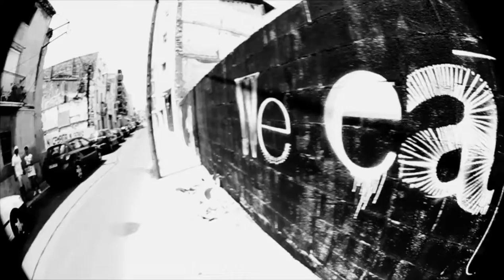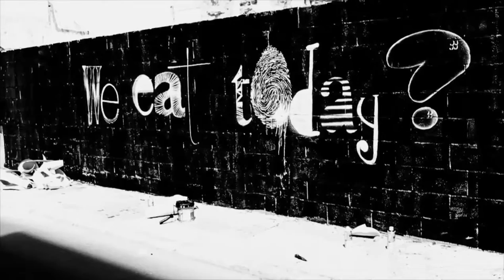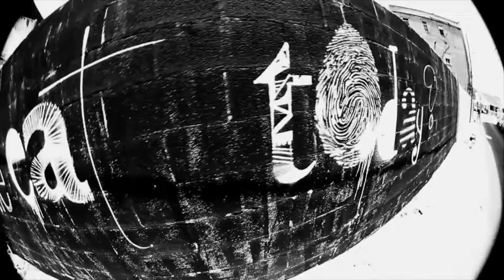WE EAT TODAY?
EACH 173 & JAH PETIT

SONG: HARTOS GOOD OVER EVIL PRODUCTIONS

SUNCROW MEDIA